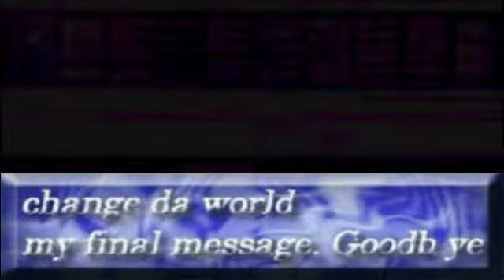Life of HerpiDuurrrpi Mains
Tracklist:
#1: About 20 Feet - Beetle Juice
#2: Why cant I play with you - DashieXP
#3: Idiot Rappers - XXL
#4: 70 - Pump Lil
#5: This a BOP - Taxi Driver
#6: One Small Step For Men - JROTC